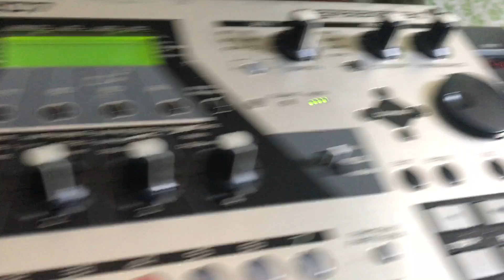Roland MC-307 Operating System Update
This is what a successful Sysex update should look like.  If you get flashing lights you need to slow down transfer rate or try file again.

ROLAND MC-307 System info

Software Updates

Version 1.03

HOW TO CHECK VERSION INFO:

1. Hold buttons Song+System+BPM on power up

2. This puts 307 in test mode.

3. Release buttons.

4. Wait 5-10 seconds.

5. System Ver # and Hardware Ver # will be displayed.

6. Switch unit off to exit test mode.

Note: There have been no CPU/ROM changes since the 307 was released (as of Sept. 2005)

 So even new units will have Ver 1.0 as hardware version.

 Latest System ver # is of course 1.03

FACTORY RESET

Press SYSTEM, then F2 (UTIL). CURSOR DOWN to FACTORY RESET and press F1 (FACT). Press F4 (EXEC).

MC-307 Updating Program and Data

1. Connect power of all units and check that power is on.

2. Use MIDI cable to connect out of sequencer to in on MC-307

3. Turn on the MC-307 holding down [F1] [F4] and [RHYTHM PART VIEW] buttons --- appears on the screen.

Updating program

1. Press buttons R and 3 in this order

2. (sys) appears on the BPM display

3. Upload files S0000001.mid to S00000032.mid in this order.

Updating data

Turn OFF and Repeat process of powering on the MC-307 holding down [F1] [F4] and [RHYTHM PART VIEW] buttons --- appears on the screen.

1. Press buttons [5] and [7] in this order

2. [dAt] appears in the BPM display

3. Upload files D0000001.mid to D00000032.mid in this order

During updating the MIDI indicator goes on and off, and part mute buttons are lit in the order from R, 1 to 7.

Then Slave indicator goes on and off. Loading of one file is then completed.

It takes approx 40 seconds to upload one file.

After all files are updated, turn off the power and then on to confirm version and checksum.

Perform factory initialize